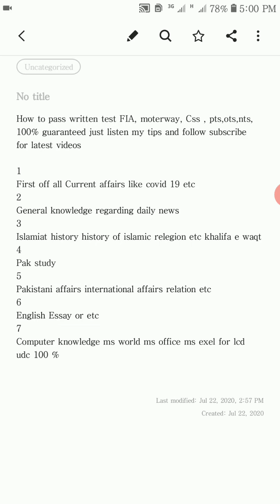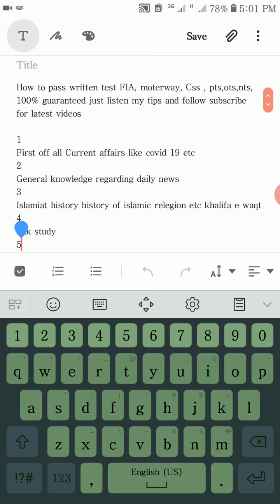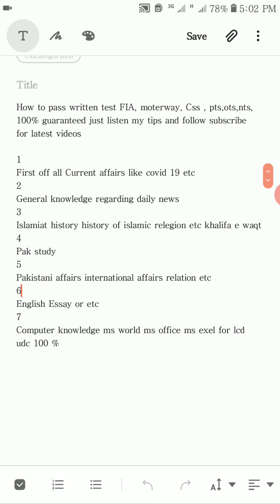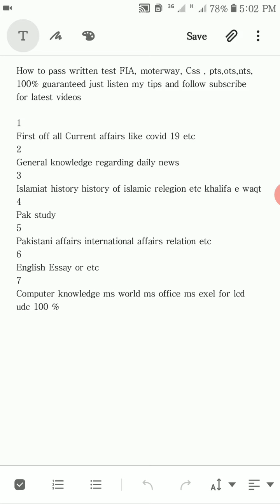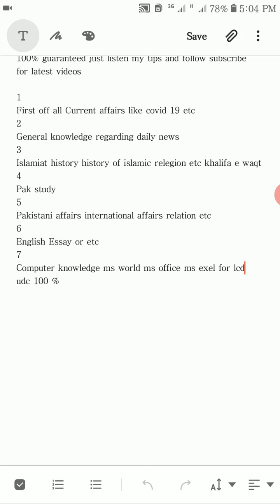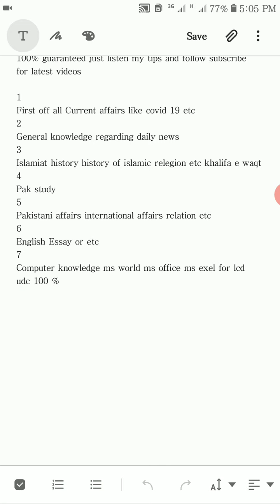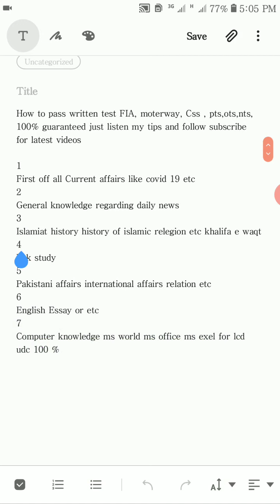How to get top score in CSS PTS NTS OTS ITS written test latest tips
How to get top score in CSS written test
How to get top score in Nts written test
How to get high score in pts written test